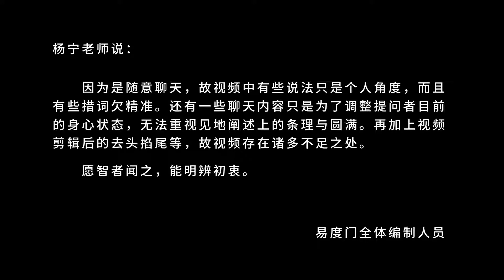穿越情天欲海 易度门 聊天室汇辑2013年10月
穿越情天欲海
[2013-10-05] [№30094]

Last update at 22-11-